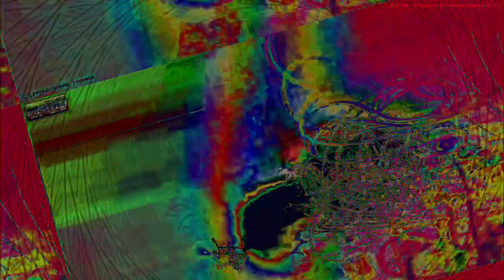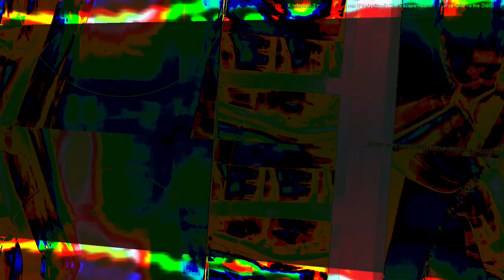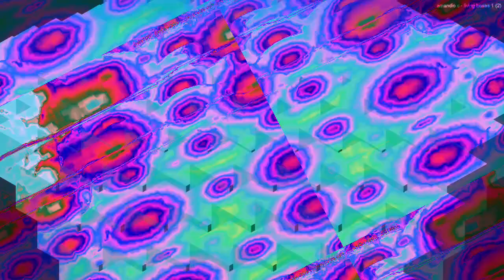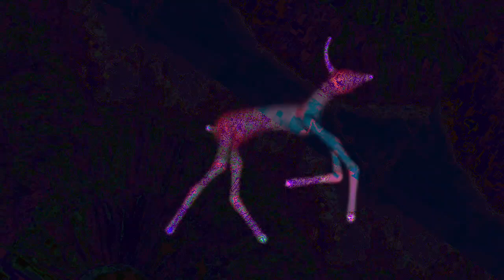[EPILEPSY WARNING] Movie 22 12 29 07h29m33s next set of 20 minute videos *Photosensitivity Warning*